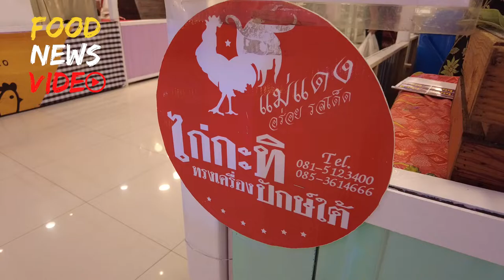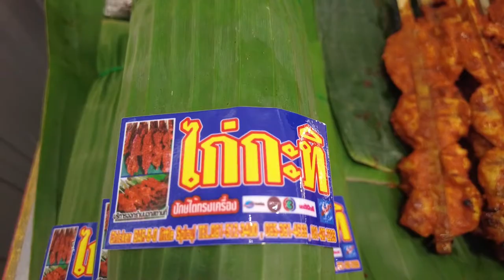Street Food THAI COCONUT MILK BBQ CHICKEN Amazing Thai Food | Food News Video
Street Food COCONUT MILK BBQ CHICKEN Amazing Thai Food | Food News Video

Grilled chicken in a coconut milk BBQ sauce. The sauce is so rich and thick that it’s almost unbelievable Marinated, double basted, and triple grilled: that is the secret to the unbelievable yumminess of this chicken. I grew up on this style of BBQ chicken because it's a specialty of Southern Thailand, and while I always thought it was an incredible flavour, I never knew how the chicken gets its iconic salty-sweet, coconut-ty, sticky red glaze on them! It's a brilliant technique that's unlike anything I've ever seen anywhere else.